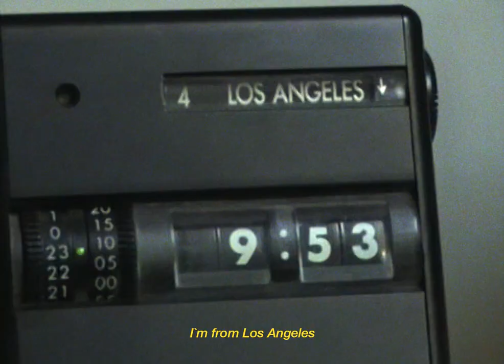"BODY EXCURSION" with RUDY VERWEY by KINOPROBY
"BODY EXCURSION" is a project about interesting talents, tattooed body and the natural desire for self-expression.
Through the interviews and visual stories, we tell about inner and visible freedom, without any prejuduce or stereotypes.